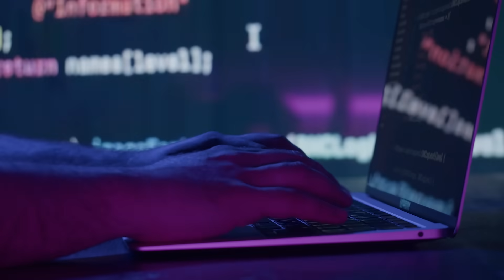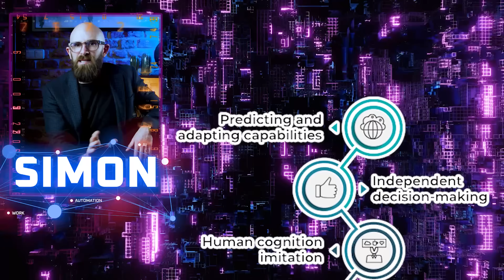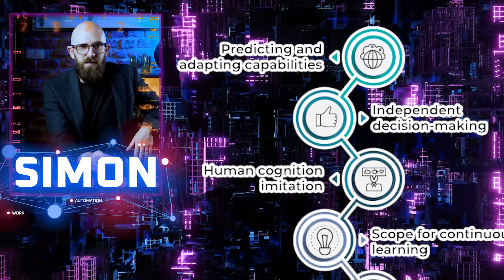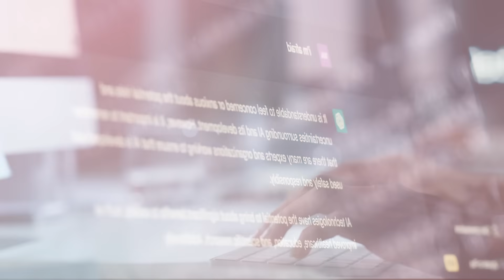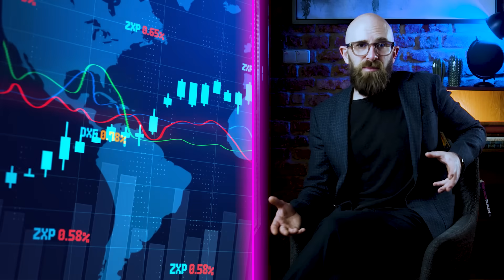The End of Work: Will Automation Make Jobs Obsolete?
Uncover the truth about AI and job automation! From the Luddites to today's fears, explore the history, debunk myths, and understand why AI might not be as threatening as you think.